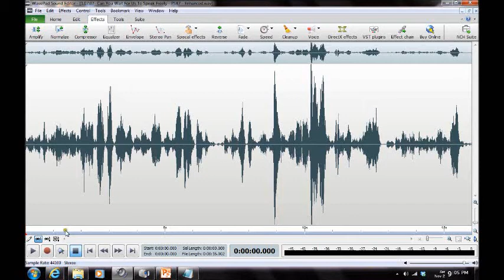[HAUNTING] in Anne Arundel County 2013/Arnold MD ("Can You Wait For Us To Speak Freely?")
RTC ("Can You Wait For Us To Speak Freely?") captured by Maryland Paranormal Research ® at a private residence [Arnold MD] Jul 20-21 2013. Possible entities in stream of RTC/PSB7 request time/space to respond to queries ("Can You Wait For Us To Speak Freely?"). Audio was captured on a Zoom H2N Handy Recorder, MACKIE 1202-VLZ3 Mixer, and BEHRINGER XM1800 Dynamic Microphones. [AUDIO ENHANCED].